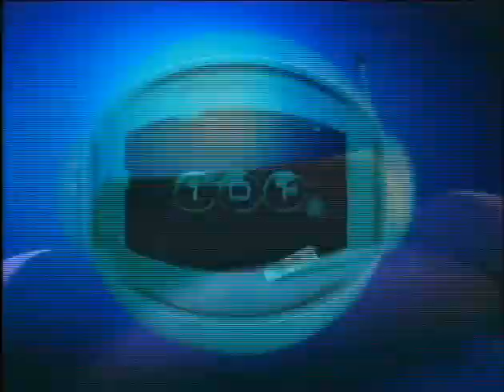101 "Whose it gonna be"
POPSTARS SA WINNERS 2002
This song was released on 101's first album through EMI